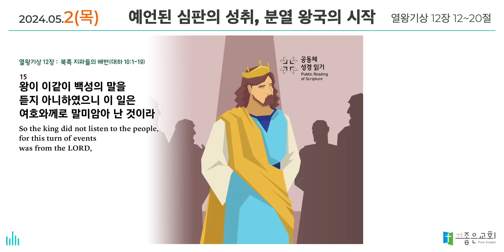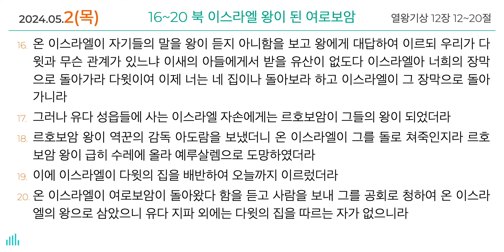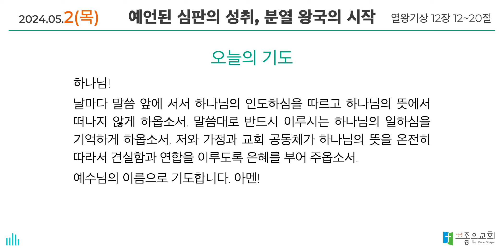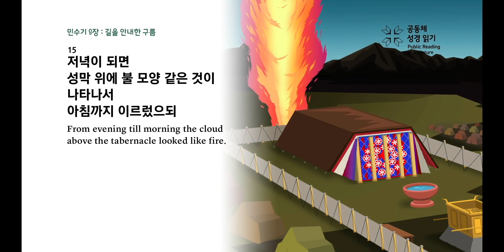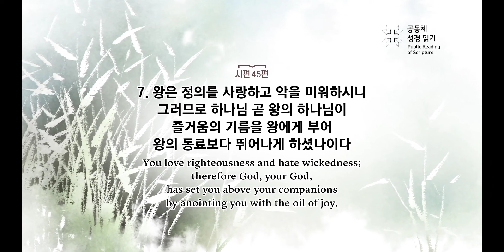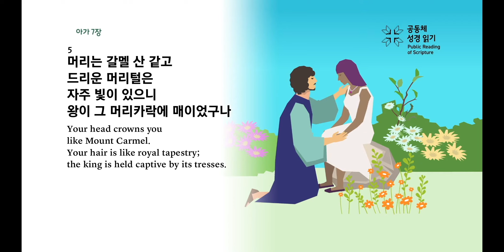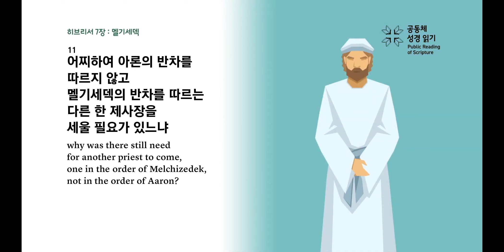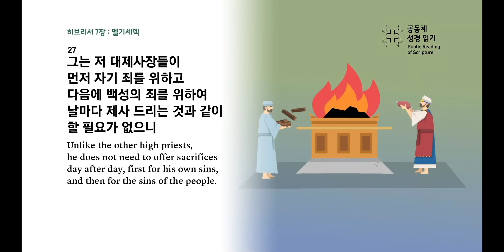[하루경건] 2024.5.2(목) / 열왕기상 12장 12~20절 / 생명의 삶 큐티 + 맥체인성경읽기